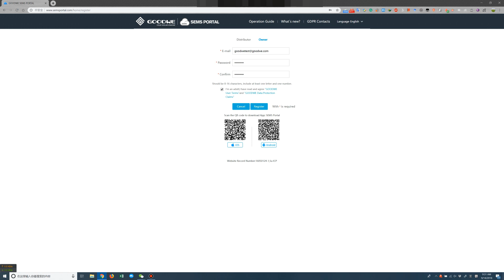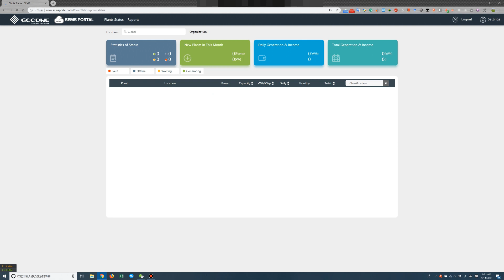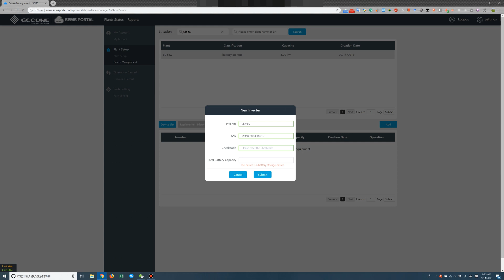SEMS Portal Operation Guide